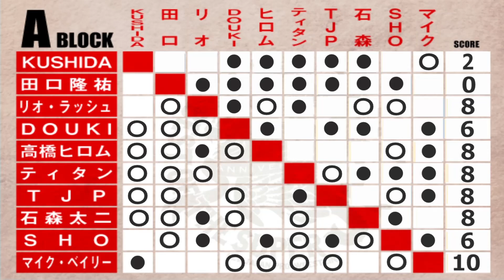【WWE 2K23】NJPW・新日本プロレス：『BEST OF THE SUPER Jr 30』Aブロック公式戦：ティタン vs SHO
WWE 2K23は、ビジュアルコンセプトによって開発され、2023Kスポーツによって公開されたプロレスゲームです。

再生リスト